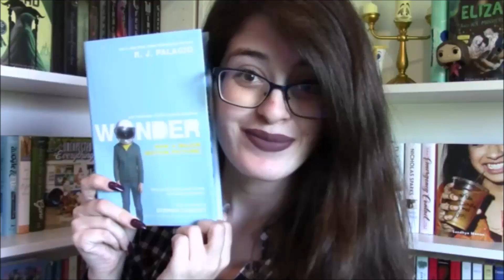Change of Plans || August Writing Vlog 2018